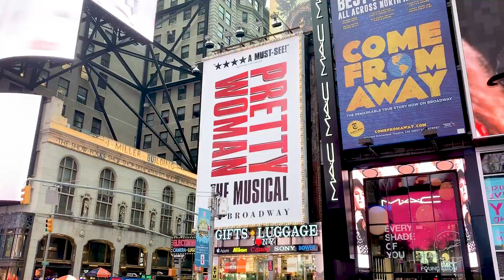October Update! (Happy Halloween!)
Here is our video newsletter for this month! Featuring: Matt as literal Spider-Man. (relevant links of interest below the fold)